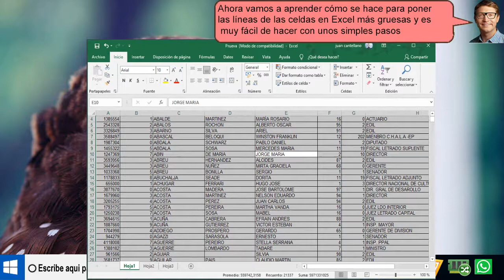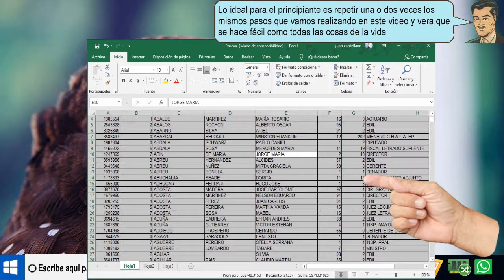Como hacer las Líneas mas anchas en Exel - hecho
Como hacer las Líneas mas anchas en Exel, Ahora solo tenemos presionar en cualquier parte del documento Excel y en la ventana que aparece ahora, presionamos sobre la pestaña Formato de celda.